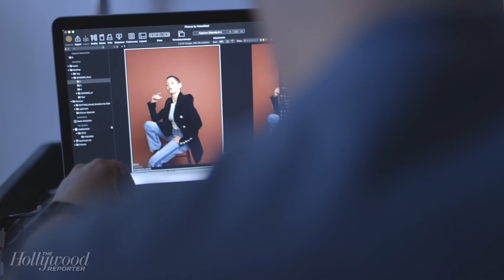Rose McGowan: "Woman Have Not Been Believed, Ever" | THR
Rose McGowan graces this week's cover of THR and joins us to talk MeToo, Harvey Weinstein, the changing landscape of women in society, and more.